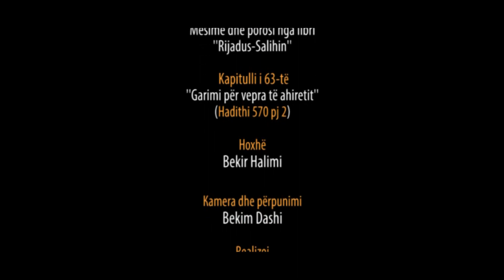644. Pas Namazit të Sabahut - Garimi për vepra të ahiretit - Hadithi 570 pj 2